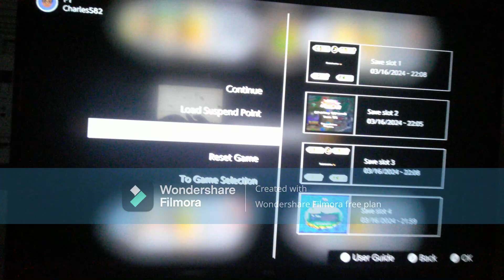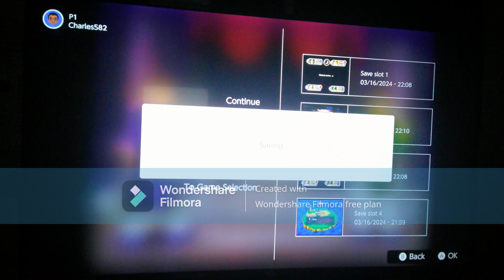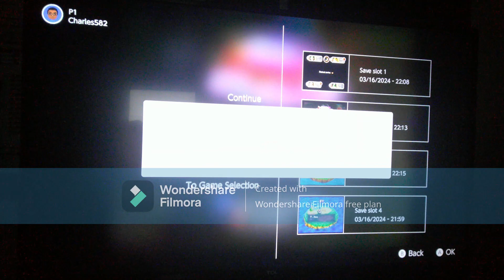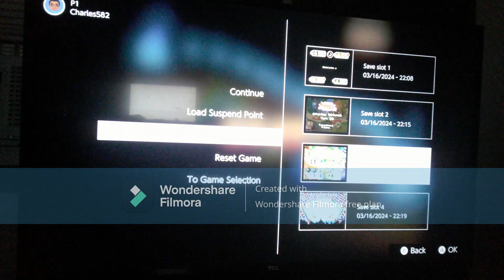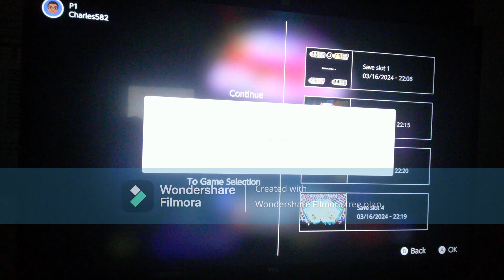Mario Party 2 (N64 NSO) - Horror Land 50 Turns as Luigi Part 8: Turns 36 to 40 [Hard Mode]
This is Part 8 of my 50 Turn playthrough of "Horror Land" from "Mario Party 2" for the Nintendo 64 - Nintendo Switch Online Expansion Pack. In this part, I play Turns 36 to 40. I am playing as Luigi. The COMs (Peach, Yoshi and Wario) are set to Hard difficulty.

My favorite channels: @Chrystal_ShadowTheStarGamer @DRS4KAL95Colors @batmanfan20batman @Kirbyfan_forever2022 @AngelGamerGirl2001 @julianvillarreal1450

0:00 Intro
0:59 Turn 36
4:13 Turn 37
5:59 Turn 38
11:44 Turn 39
13:42 Turn 40
16:55 Outro